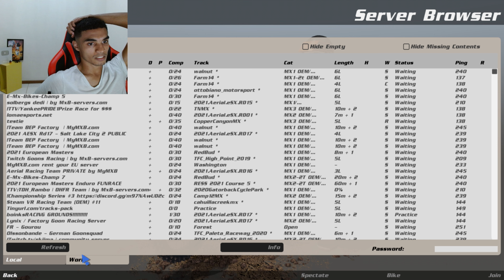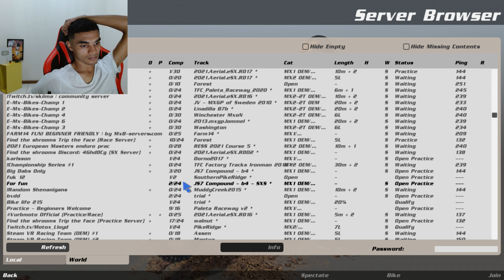PRIMEIRA VEZ JOGANDO MX BIKES NO PC GAMER